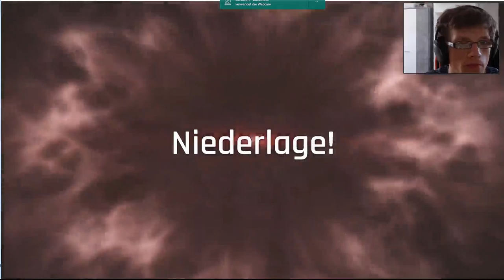SUPER STARKE GEGNER / DAS NEUE VISIER IST DER HAMMER Ironsight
Bestes Gaming-Equipment:
➤ Bester Controller Razer Sabertooth Gaming Controller
➤ 100er Präzi FPS Kontrol FREEK Phantom Stickaufsatz PS3/Xbox
➤ Bester Monitor BenQ RL2455HM 60,96 cm (24 Zoll) Monitor
➤ Bestes Headset Turtle Beach Ear Force PX22 Gaming Headset
➤ Beste Maus ROCCAT Kone Pure - Core Performance Gaming
➤ Beste Tastatur: Cherry eVolution STREAM XT Corded MultiMedi
➤ Bester PC Kiebel Firestorm [184137] Gamer PC AMDKiebel
➤ Bestes Mikrofon Blue Microphones Yeti USB Mikrofon
➤ Bestes Aufnahmegerat AVerMedia Live Gamer Portable (LGP)
➤ Beste Webcam: Logitech C920 HD Pro Webcam (USB

Teamspeak: KOMMT NOCH